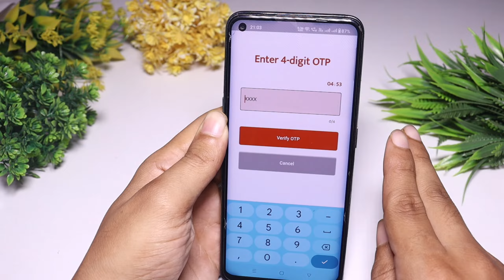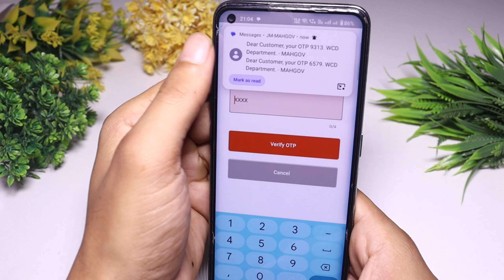nari shakti doot app login problem | nari shakti doot app login kaise kare | narishakti doot app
Social Media 🔍